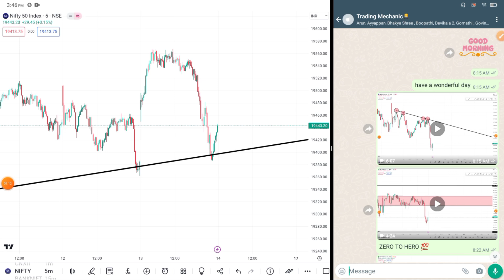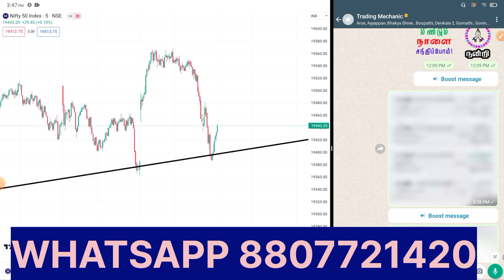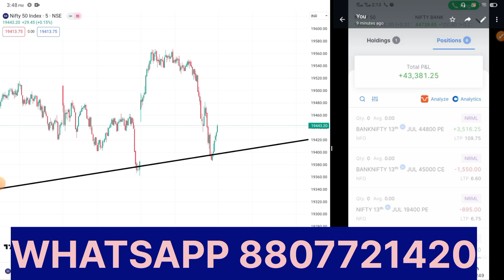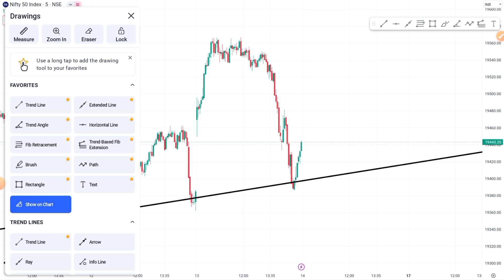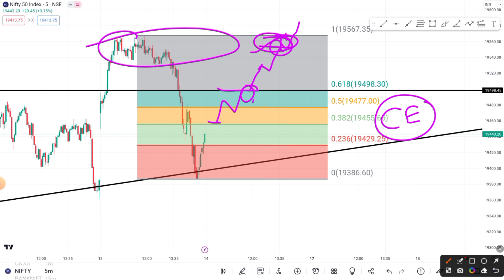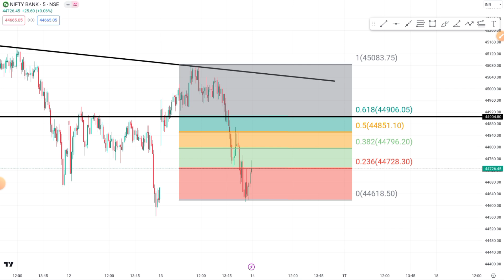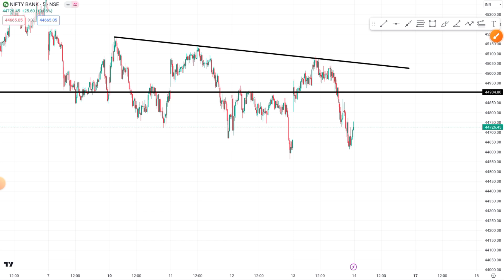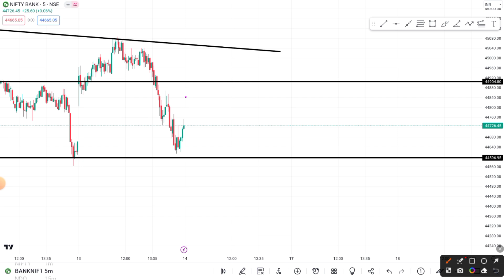தலையெழுத்தை மாற்றும் வெள்ளி!! Niftybanknifty prediction for tomorrow|Trading Mechanic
Nifty Banknifty prediction for tomorrow| tomorrow market prediction|

3000 per month